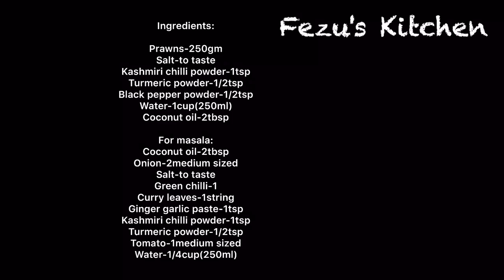ടേസ്റ്റിയായിട്ടുള്ള ചെമ്മീൻ വരട്ടിയത് , Prawn Roast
Ingredients:

Prawns-250gm
Salt-to taste
Kashmiri chilli powder-1tsp
Turmeric powder-1/2tsp
Black pepper powder-1/2tsp
Water-1cup(250ml)
Coconut oil-2tbsp

For masala:
Coconut oil-2tbsp
Onion-2medium sized
Salt-to taste
Green chilli-1
Curry leaves-1string
Turmeric powder-1/2tsp
Tomato-1medium sized
Water-1/4cup(250ml)